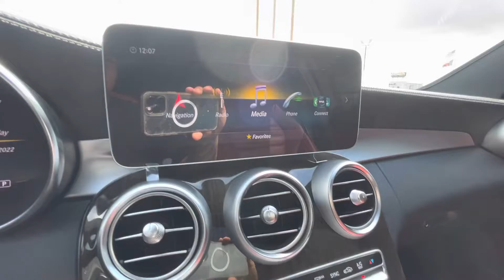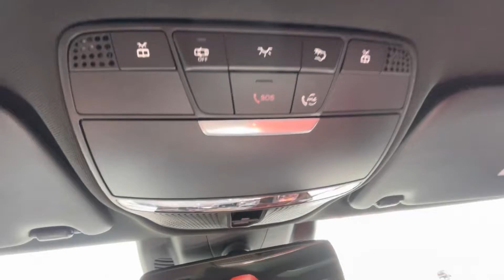2020 Mercedes-Benz C43 AMG